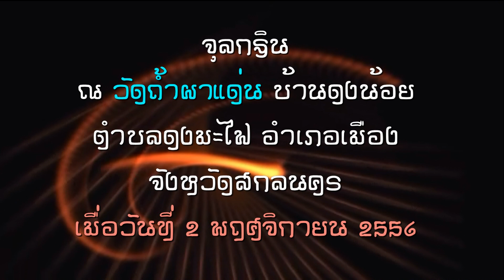จุลกฐิน กวนข้าวทิพย์ วัดถ้ำผาแด่น ตำบลดงมะไฟ อำเภอเมือง จังหวัดสกลนคร ปี 2556